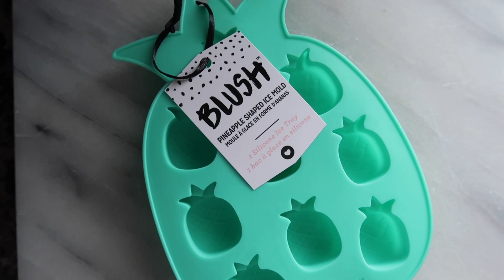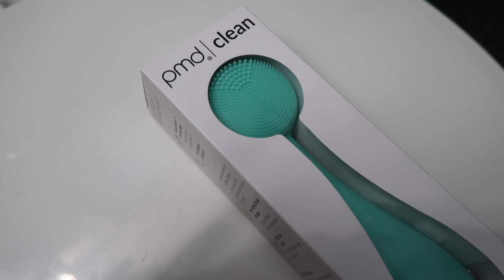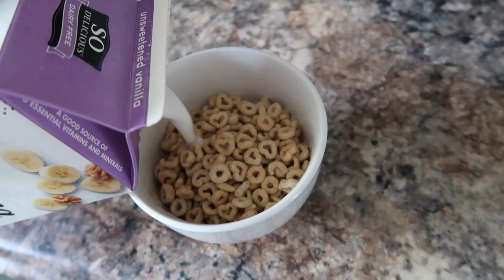Updated Morning Routine 2021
I’ve partnered with FabFitFun on this video. This is my impression of the FabFitFun box and all opinions are my own.
✰watch in 1080p✰
Socials:
↳ Snap// tassise
     »use my code: CTA6707 for a free $10 when signing up

Filming Equipment:
↳ Laptop: 2015 13" MacBook Air
↳ Video Editors: iMovie, Cute cut
↳ Camera: Canon G7x Mark ii
↳ Lighting: 14" 5500K Desktop Diva Ring light (linked below)
FAQ'S:
How old are you?
   » 18
Whens your Birthday?
   » July 19th
Where do you live?
   » East Coast PA
When did you start youtube?